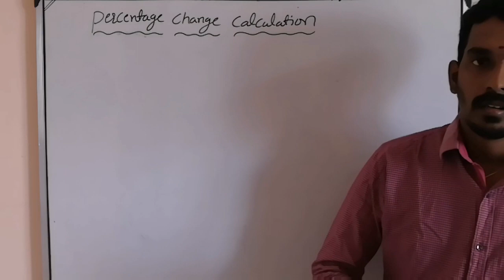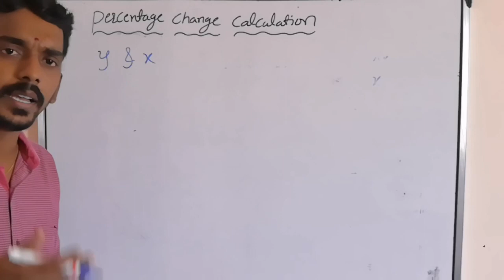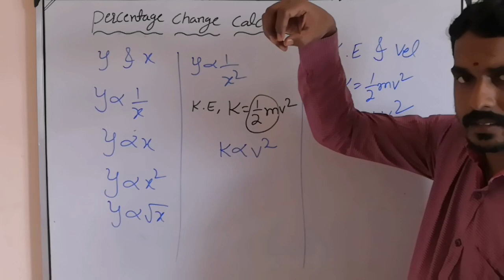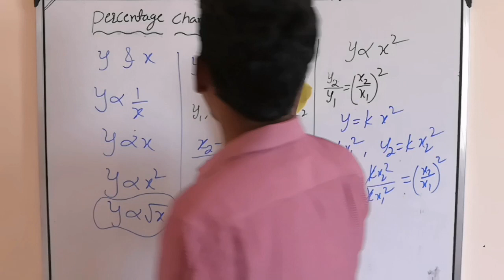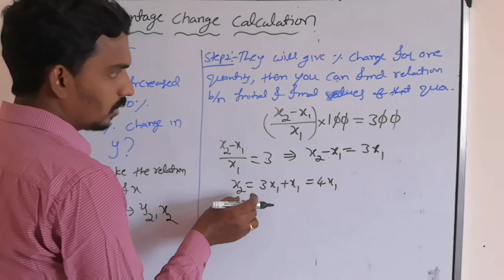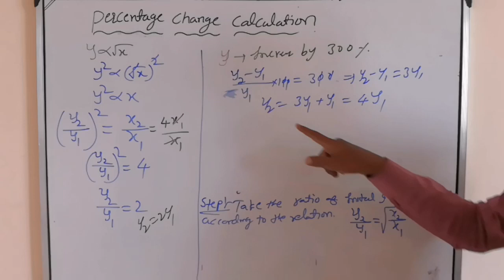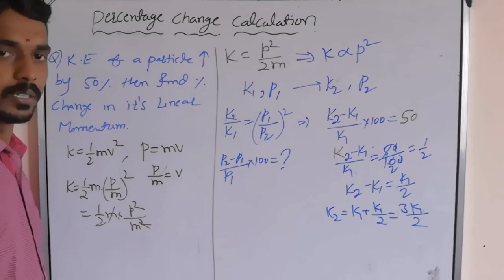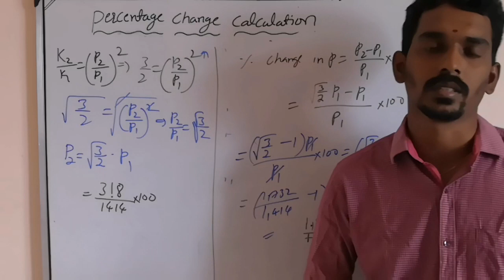Lecture - 5-Basic mathematics